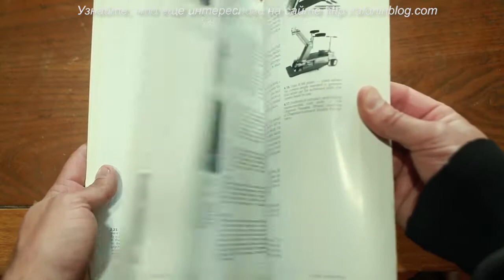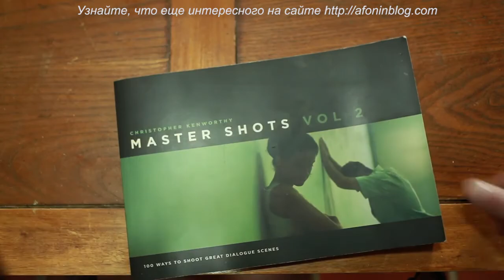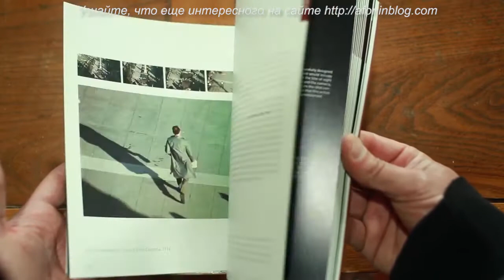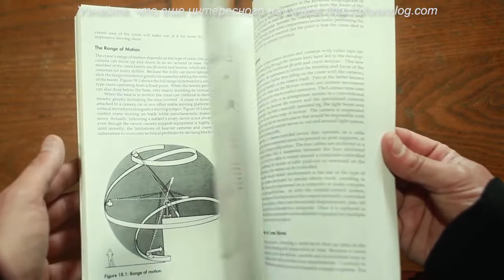CINEMATICJ - #25 ТОП 5 КНИГ О КИНОПРОИЗВОДСТВЕ, КОТОРЫЕ ВЫ ДОЛЖНЫ ПРОЧЕСТЬ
Какие книги обязательно стоит прочесть, если вы собираетесь снять кино?

5 лучших книг, которые стоит или прочесть на английском или поискать в переводе на русский. В любом случае, интересно, каких авторов советует Джей, и что в их книгах, на его взгляд, пригодится любому режиссеру.

Смотрите сегодня видео блоггера Джея (его канал на Youtube - CINEMATICJ о 5 лучших книгах для киномейкеров (оригинальный ролик вы можете посмотреть

Ссылки Джея на книги на английском вы найдете, перейдя по ссылке в описании ролика.

- А какие книги посоветовали бы?